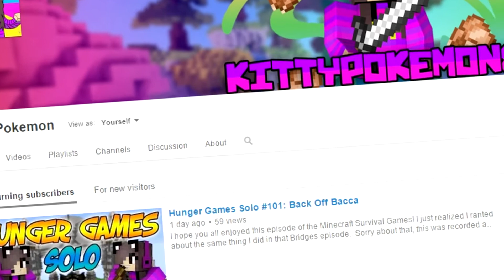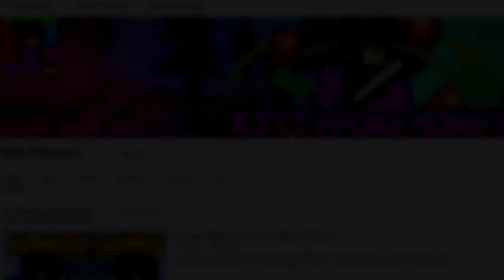100,000 Views!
omg thx :D

(Don't take candy from strangers)